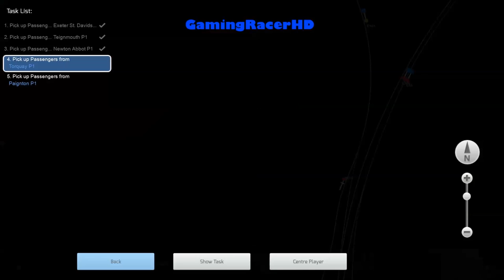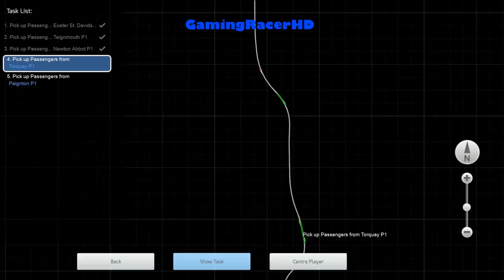Train Simulator 2015 - Let's Play #72 - The Riviera Line - Paddington To Paignton [1080p 60FPS]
TRAIN SIMULATOR 2015 LET'S PLAY #72! Welcome to my let's play series for Train Simulator 2015 where I will drive different routes, in a variety of different Trains and Locomotives. This is my 72th lets play where we take the First Great Western Train (Class 43) and drive it on a scenario called "Riviera Run". This scenario will take place on (The Riviera Line) Exeter To Paignton Route. Hope You Enjoy!